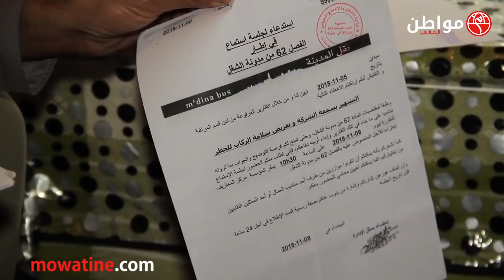حينما يبكي الرجال.. الشيفور لي طرداتو "نقل المدينة" فركّع الرّمانة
حينما يبكي الرجال.. شيفور لي طرداتو شركة "نقل المدينة" فركع الرمانة